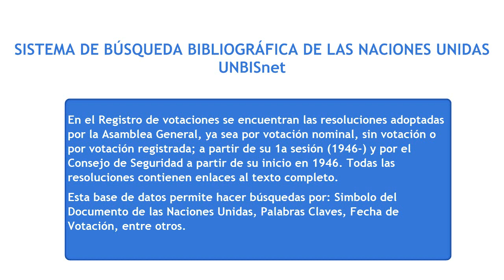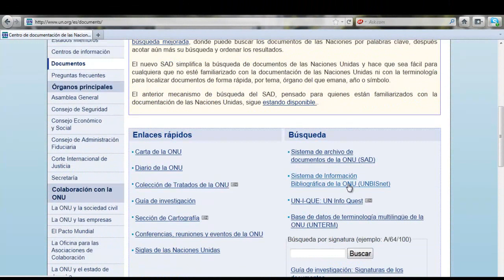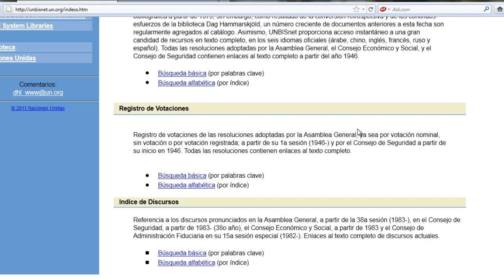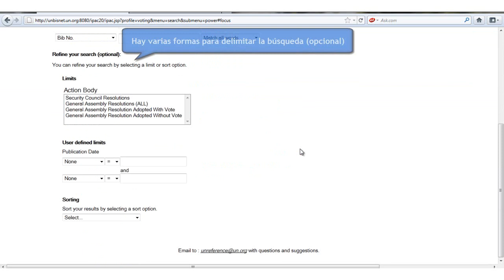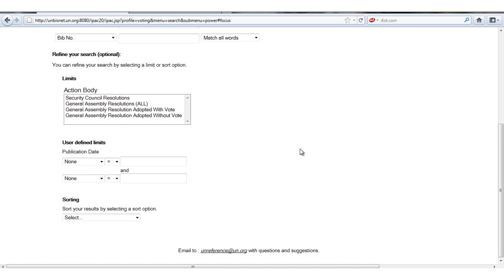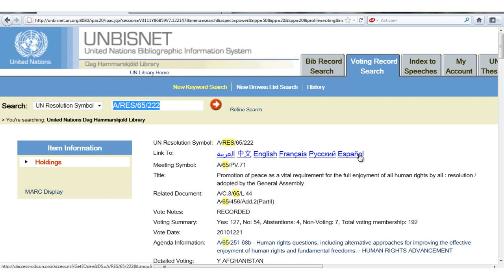Tutorial UNBISnet parte 2: Búsqueda en registro de votaciones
En esta segunda parte del tutorial de la Base de datos UNBISnet, se explica la búsqueda de registro de votaciones de los Órganos de Naciones Unidas.